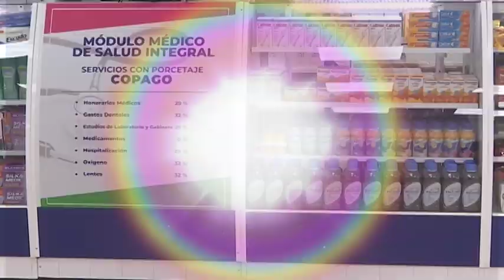Continúa módulos médicos de salud integral brindando servicios de salud de calidad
En sus primeros días, los 4 módulos de salud medica integral, así como su matriz han brindado a la fecha más de 25 servicio de odontología, optometría, audiometría, rehabilitación, psicología, nutrición, pediatría, fisioterapia, ginecología, además de laboratorio y farmacia, permitiendo a los trabajadores tener un seguimiento adecuado de su tratamiento.